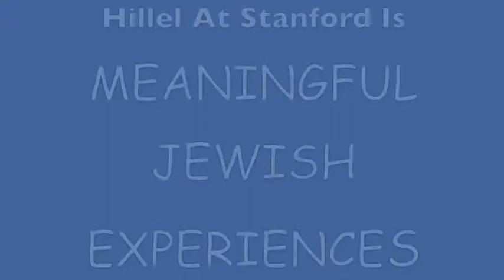What is Hillel?